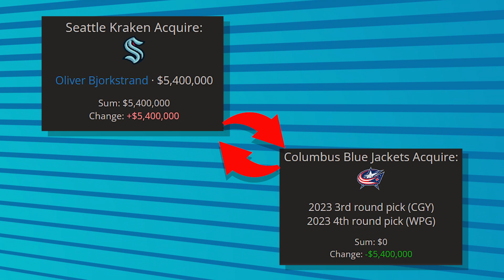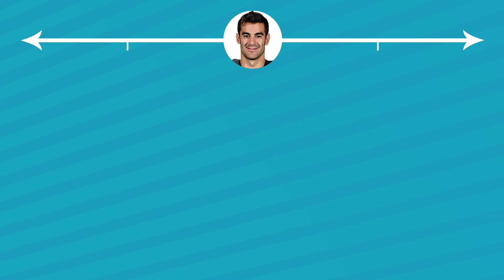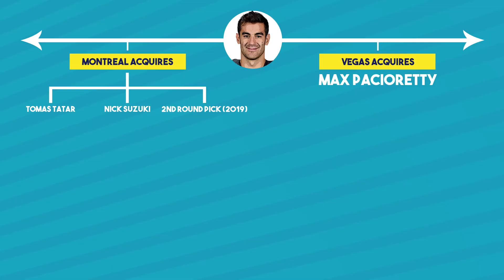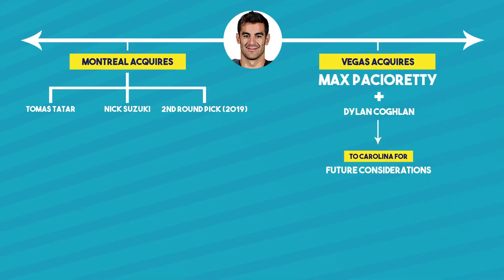How The Vegas Golden Knights Lost A Star Goal Scorer For Close To Nothing | Trade Trees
Steve Dangle breaks down a 2018 trade between the Montreal Canadiens and Vegas Golden Knights and how it eventually left the Golden Knights with nothing, while the Montreal Canadiens are still reaping the rewards of trading their former captain.

EDITOR'S NOTE: This trade tree was filmed before Max Pacioretty was sidelined for 6 months with an achilles injury.